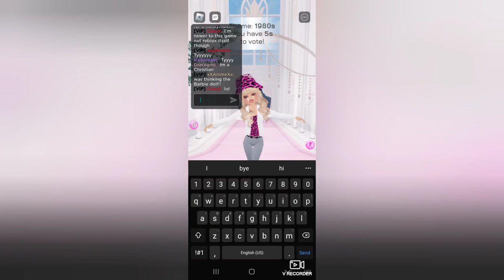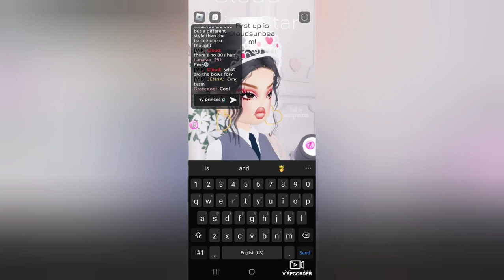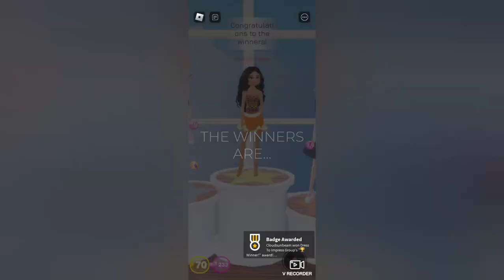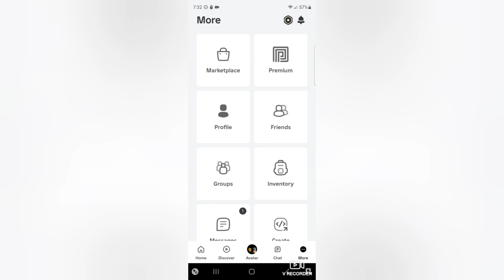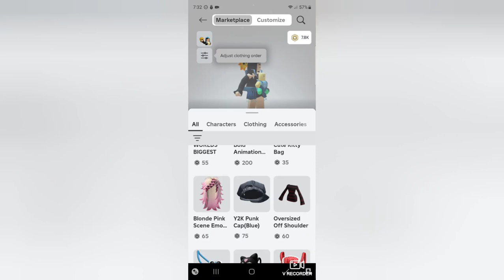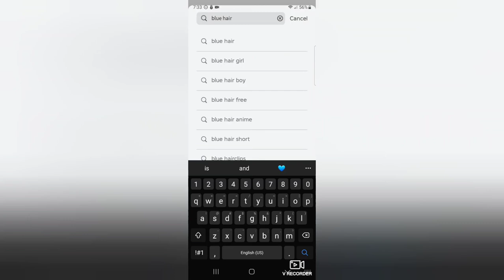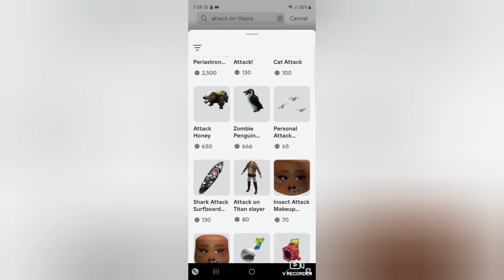Roblox: [Happy Birthday Cloud] Suprising Cloud with 10,000 Robux for Her Late Birthday Gift (Part 2)